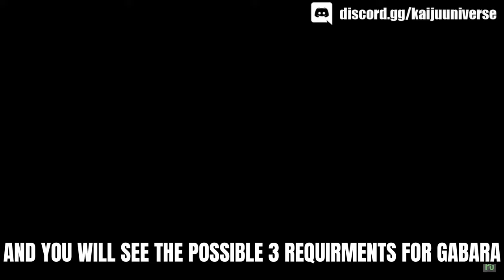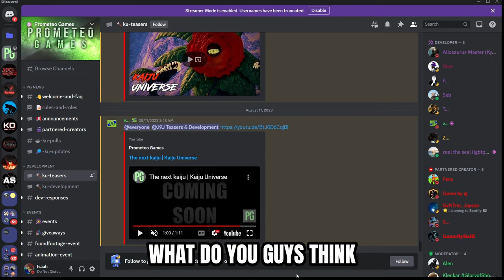I PREDICT THE POSSIBLE REQUIRMENTS FOR GABARA!! - Kaiju Universe